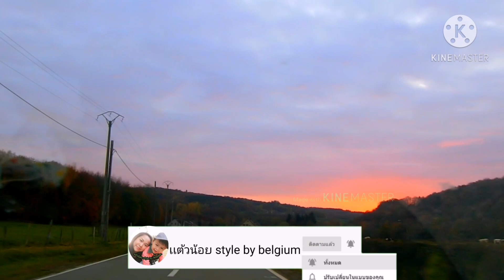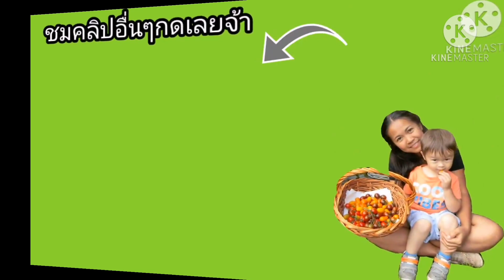ep30 เก็บเห็ดดำ ดอกอ่อนๆป่าเบลเยี่ยม ต่อจากคลิปเก็บเห็ดผึ้งเกาลัดจ้า